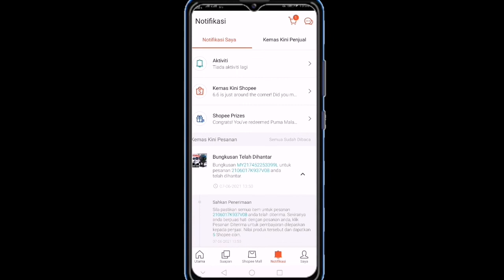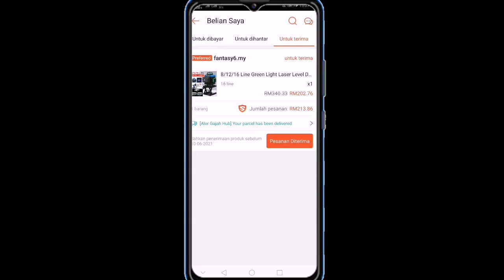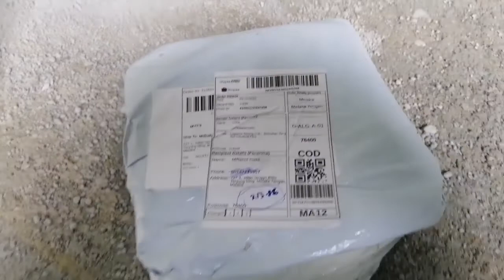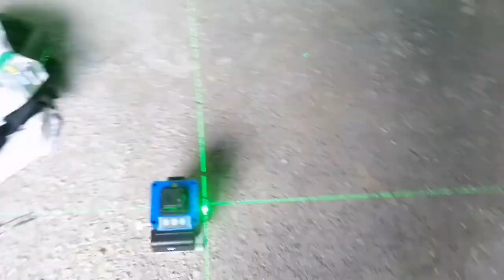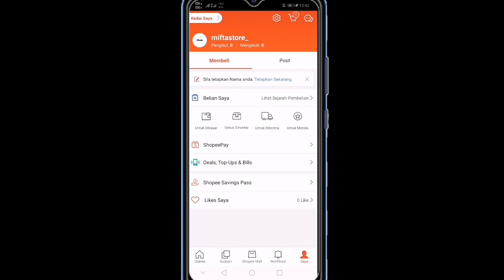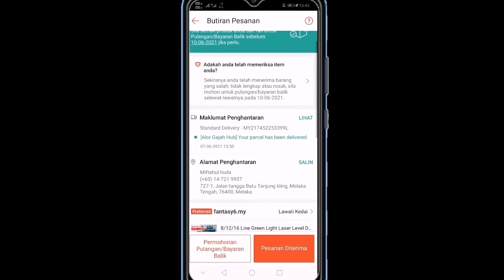UNBOXING BARANG BELI DI SHOPEE DARI CHINA-LASER 4D 16 LINE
Unboxing laser 16 line 4d dari china di shopee Beli di

produk shopee INDONESIA terbaru
Tekan :

List product shopee MALAYSIA terbaru
Tekan :

Video ini berkaitan unboxing barang beli di shopee dari china, beli barang di shopee malaysia, unboxing laser 16 line 4d, unboxing beli barang shopee, beli barang di shopee malaysia